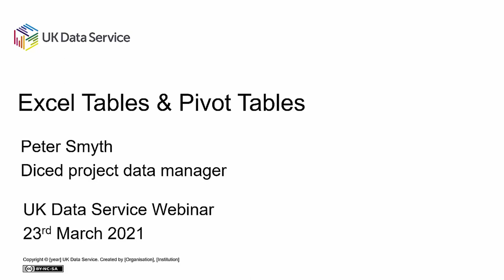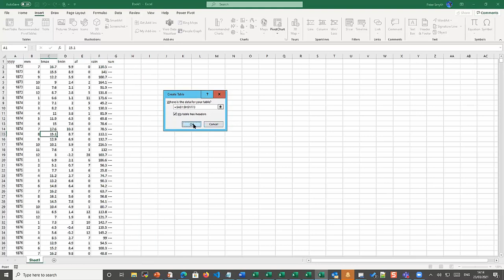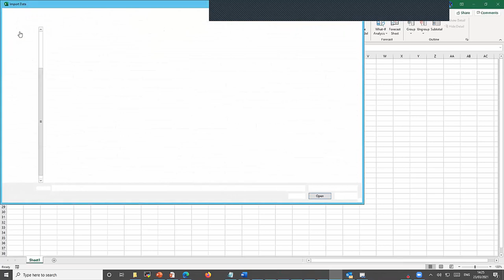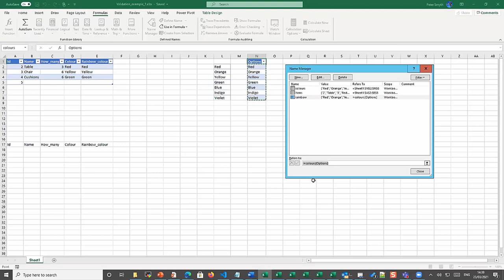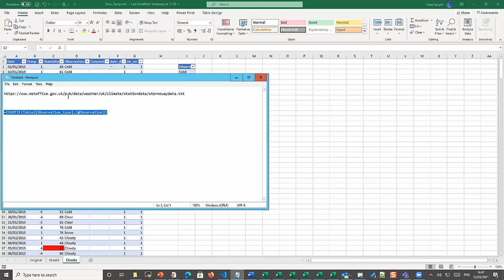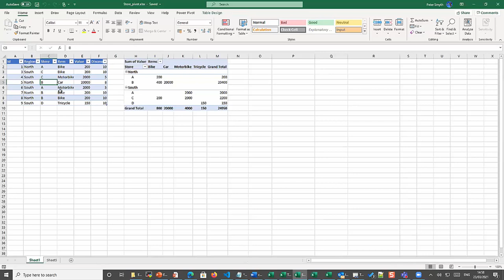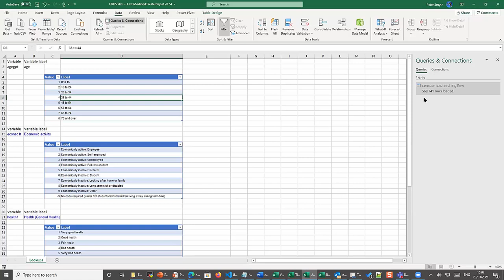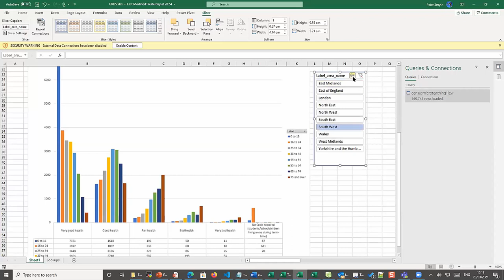Webinar: Tables and Pivot Tables in Excel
Tables were introduced into Excel in 2007 but are still not that commonly used. Perhaps because casual users think they are using tables all of the time, after all their data is in rows and columns? The advantages of using tables is not well advertised. There are in fact many benefits of using tables in Excel, some may seem cosmetic such as maintaining column names when you scroll down but there are some more useful benefits such as allowing complete data validation on data input and being able to join tables without the need for lookup functions.

Pivot tables are possibly more used than tables but often only for relatively simple data summarisations. Additionally, they can be used to find unique (or non-unique) values and provide basic statistics and, as we can now easily join tables, what about a pivot table using multiple tables?

This free webinar, organised by the UK Data Service, will demonstrate all of the above and more.